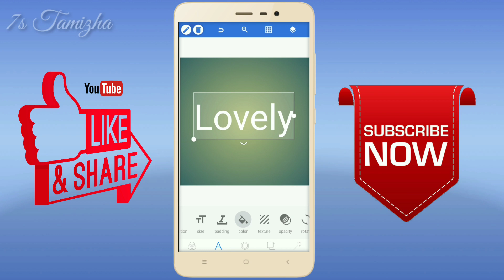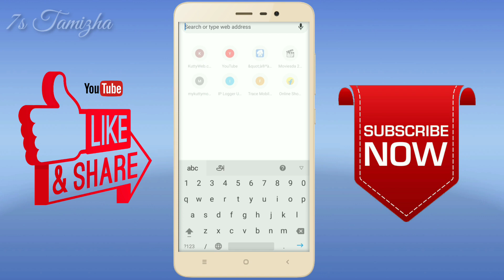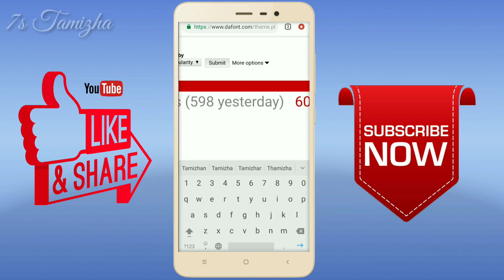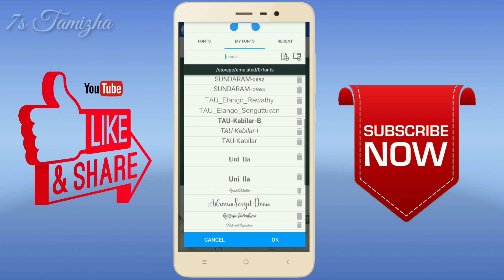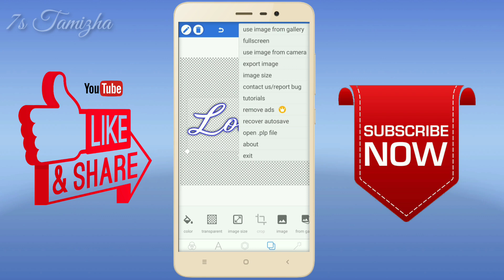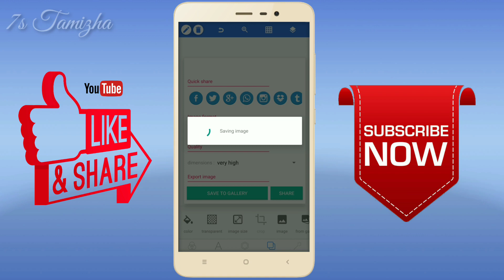How to create stylish Font png text Using Pixellab | pixallap tutorial tamil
Avee player All Template Click Here ;

Avee player Pro Version Download Link ;

PixelLab - Text on pictures Download Link ;

More queries...

How to add fonts in pixel lab
Pixel lab me font kaise add kare
marathi font
how to install custom fonts on pixellab
how to make your own font
pixellab my font add hindi marathi font || full deep process in Hindi tutorials
How to download and install मराठी/हिंदी fonts on picsart and pixel lab..[hindi/marathi]
How to Make Pixel Art Text | Photoshop Tutorial
Get Google Pixel 2’s Product Sans Font For Any Phone

©NOTE: All Content used is copyright to Dinesh Creation . Use or commercial Display or